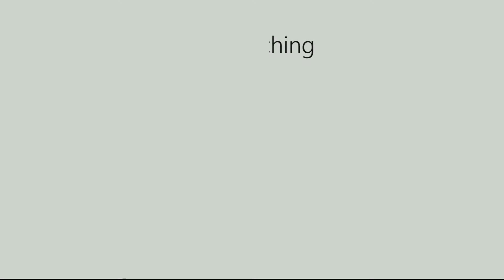Labour Day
This Lbour day we celebrate you for the hard work...